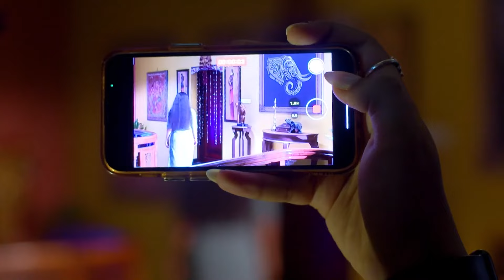Neeyum Njanum - 04 July, 2022 - 08 July, 2022 - Week In Short - Malayalam TV Show - Zee Keralam